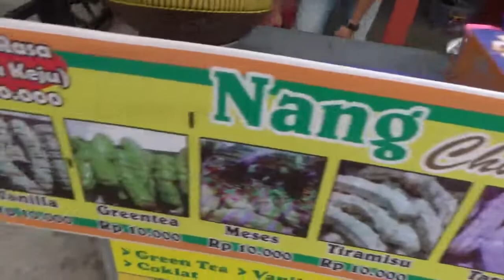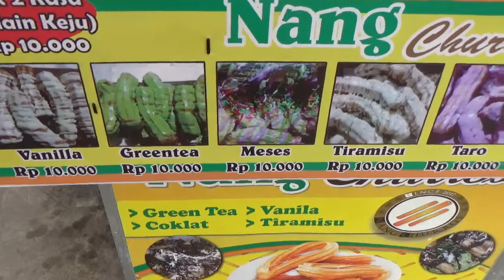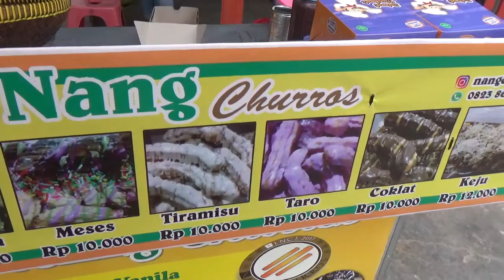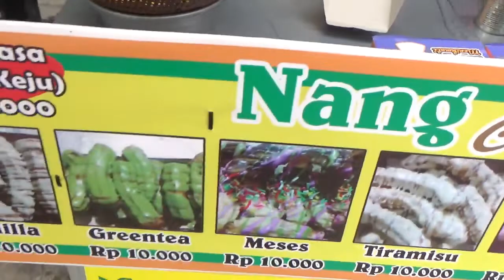JAJANAN LANGKAH ( NANGCHURROS ) HANYA Rp 10.000 JL. BINAKRIDA PEKANBARU ( VLOG SAHRULI )